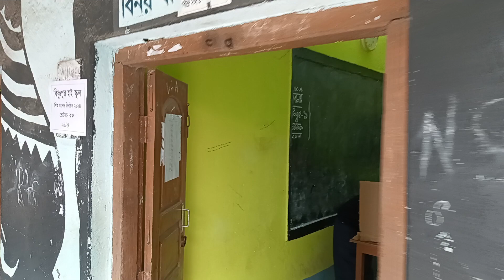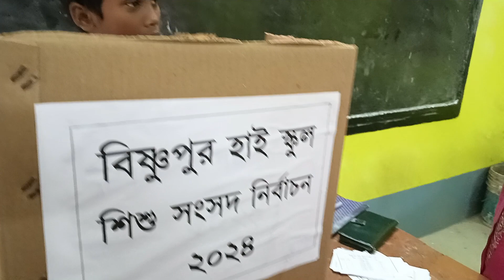৮/১/২০২৪ তারিখে শিশু সংসদ গঠনের জন্যে শান্তিপূর্ণ নির্বাচন প্রক্রিয়া আজ বিষ্ণুপুর হাই স্কুলে